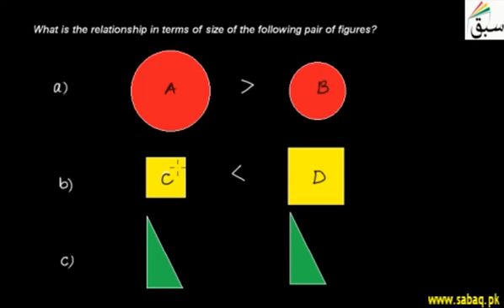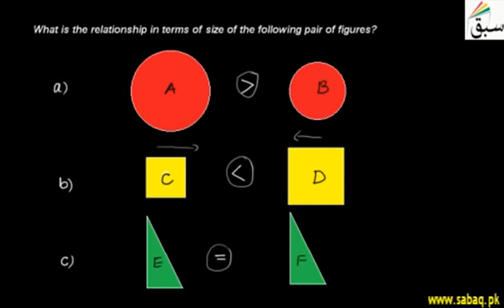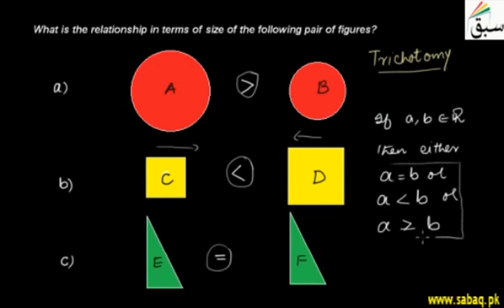G9 U2 Problem 1 Trichotomy Property of Inequality, Math Lecture